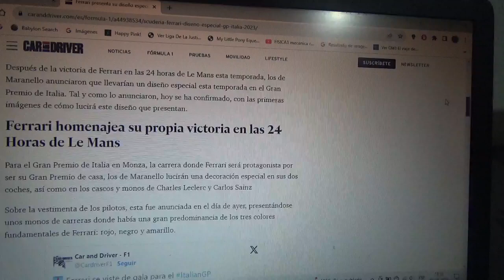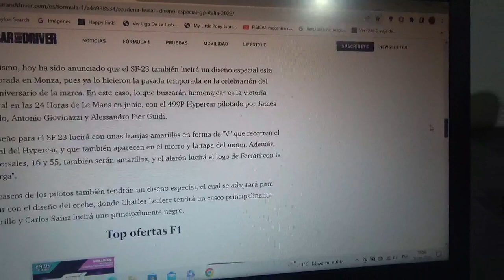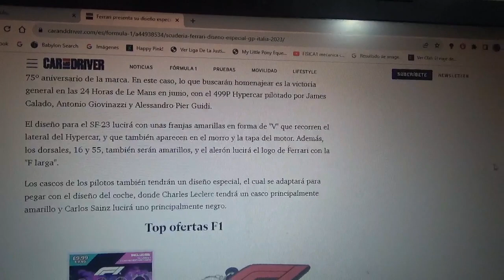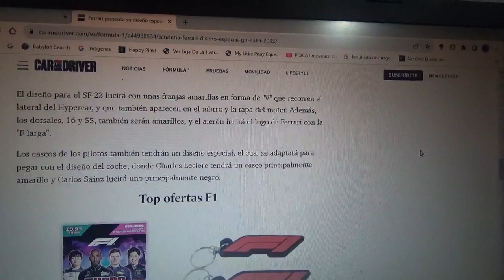Scuderia Ferrari tendrá un diseño especial para el GP de Italia 2023 de F1 en Monza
La marca automotriz de Maranello rendirá honores a su victoria de la reciente y especial versión Centenario 2023 de las 24 Horas de Le Mans en los coches SF 23 de la Fórmula 1 para el siguiente GP de Monza